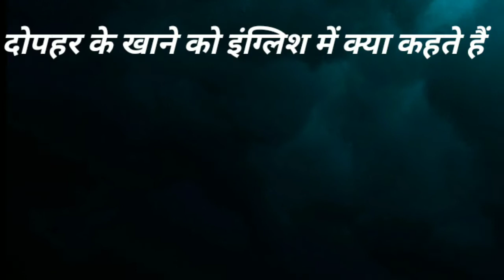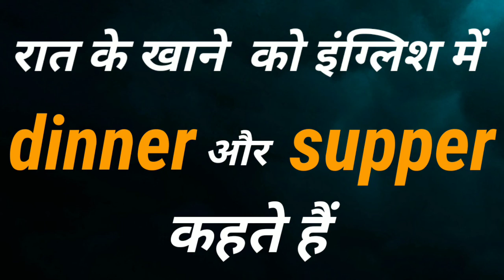naashte ko english me kya kahate hai | नाश्ते को इंग्लिश में क्या कहते हैं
Hello Friends,

Welcome to the English se shuru YT Channel
here you can learn English as well as lot of information

for more information kindly messages us on